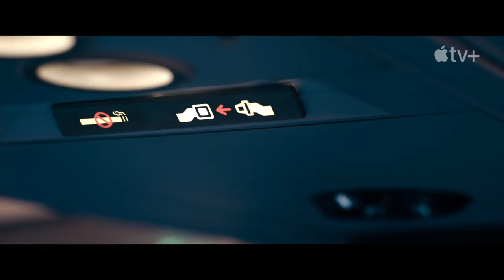Thrilling Skies: Idris Elba Takes Flight in Intense 'HIJACK' Series Trailer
In this Movie Trailer we’ll walk you through:
In the intense airplane thriller series "Hijack," Idris Elba takes on the role of a determined protagonist fighting back against hijackers. Told in real time, the series follows the harrowing journey of a hijacked plane as it flies to London over a seven-hour flight, while authorities on the ground desperately search for answers. The trailer showcases the tense atmosphere onboard, with passengers and crew members facing imminent danger. As the situation unfolds, the protagonist receives a message from someone onboard, triggering a chain of events that reveals a larger conspiracy. With high stakes and a race against time, the series promises an adrenaline-pumping experience. For fans of the genre, "Hijack" is a must-watch, delivering thrilling suspense and gripping storytelling. Prepare yourself for this gripping rollercoaster ride of an airplane hijacking series.

TIMESTAMPS :
00:00 Thrilling Skies: Idris Elba Takes Flight in Intense 'HIJACK' Series Trailer
Get ready for an adrenaline-fueled ride in the intense airplane thriller series, "Hijack," starring Idris Elba. Told in real time, this captivating series takes viewers on a gripping journey as a hijacked plane races towards London during a tense seven-hour flight. With each passing moment, both passengers and authorities on the ground are pushed to their limits, fighting for control and answers. As the gripping trailer reveals, the protagonist receives a distressing message from someone onboard, unravelling a web of mystery and revealing a larger conspiracy at play. In this heart-pounding battle of wits, every decision counts, and the fate of 200 lives hangs in the balance. "Hijack" promises to deliver edge-of-your-seat suspense, pulse-pounding action, and Idris Elba's commanding presence, making it a must-watch for fans of thrilling, high-stakes storytelling.

Prepare for a thrilling and immersive experience as "Hijack," the electrifying airplane thriller series, takes flight. Seamlessly blending a captivating synopsis with an intense transkrip, the series thrusts viewers into the heart of a hijacking crisis as a plane hurtles towards London over a grueling seven-hour journey. The tension reaches its peak as passengers are faced with an unknown adversary and authorities scramble to regain control. Led by the incomparable Idris Elba, the cast delivers powerhouse performances that captivate and hold viewers on the edge of their seats. As secrets unfold and unexpected alliances form, "Hijack" presents a race against time, where the fate of the passengers, the crew, and the protagonist's own family rests in the balance. Brace yourself for an exhilarating rollercoaster of suspense, intrigue, and heart-stopping action as "Hijack" takes flight and soars above the rest.